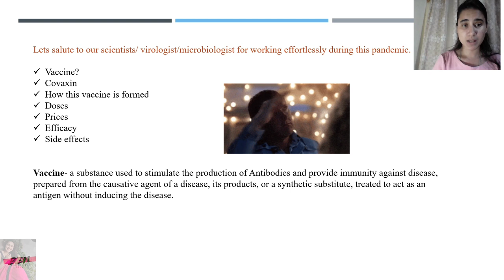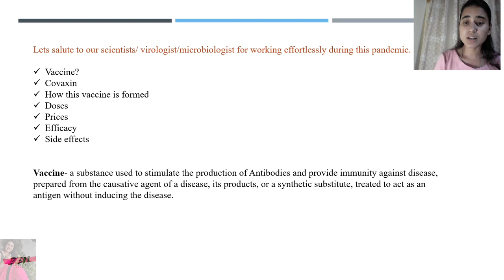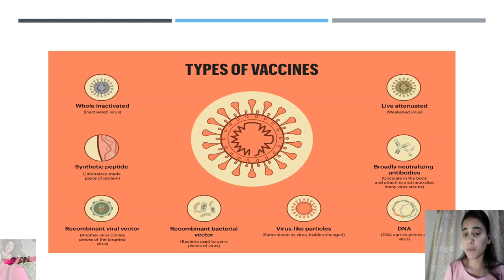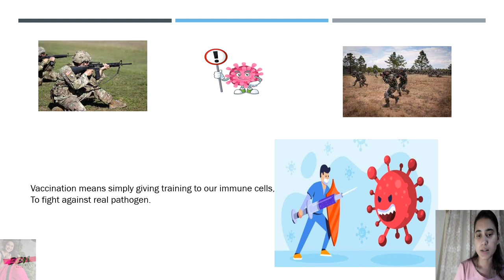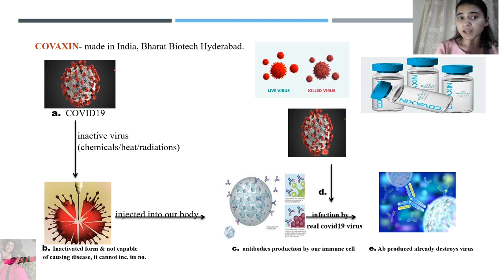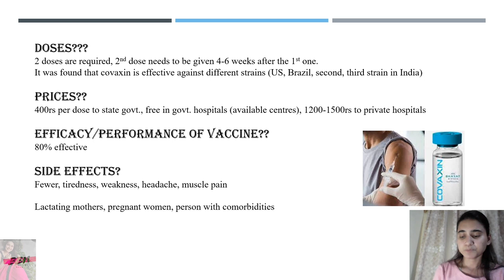COVAXIN | How it is formed | How it works | Its Efficacy rate | Biology By Neha🌻l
this video is all about covaxin, vaccine types of vaccines, its doses, efficacy rate, side effects
Hello everyone, this is Neha from Biology By Neha
I will upload regular videos regarding biology for 11, 12, B.Sc, M.Sc students.
Thankyou for dropping into my video.